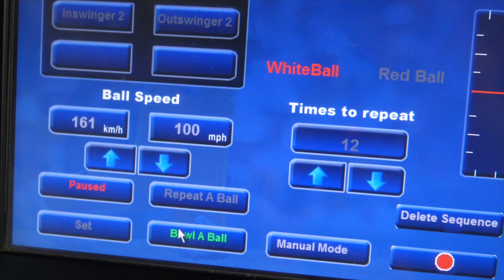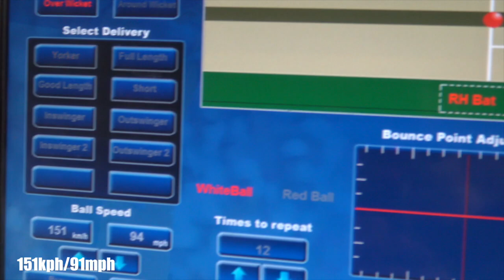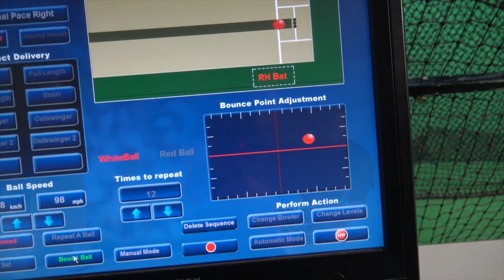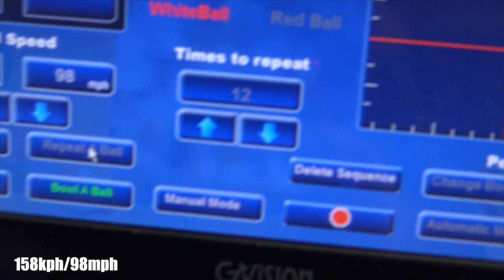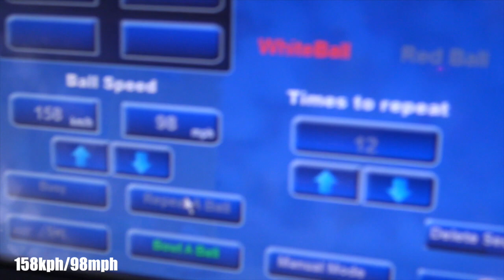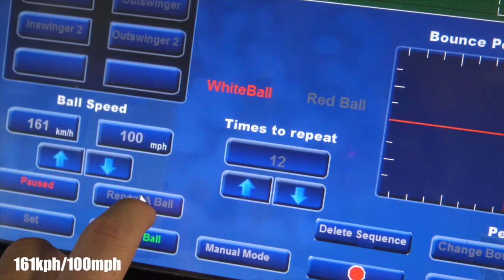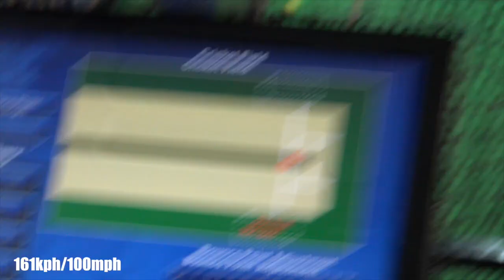14 YEAR OLD TEAGUE WYLLIE FACES 100MPH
14-YEAR-OLD TEAGUE WYLLIE FACES 100MPH

TEAGUE WYLLIE! Remember the name. On his first day as a 14 year old (on his birthday) he spent a few hours at Southern Cricket in Perth, WA facing the 'pro batter'. After starting on 120kph (75mph) he quickly cranked it up getting faster and faster as he went until he finished facing 161 kph (100mph)!

Who knows if it was 100% accurate, we were going by the machine which the manager of Southern Cricket says is correct... it was very fast nonetheless.

Check out how Teague faired in this video.

Sign up to our FREE WEEKLY NEWSLETTER here to stay up to date with all things Cricket Mentoring

No matter where in the world you live, you can IMPROVE YOUR BATTING TODAY with our Batting Technique Online Course

IMPROVE YOUR POWER HITTING and start clearing the ropes with our Power Hitting Online Course